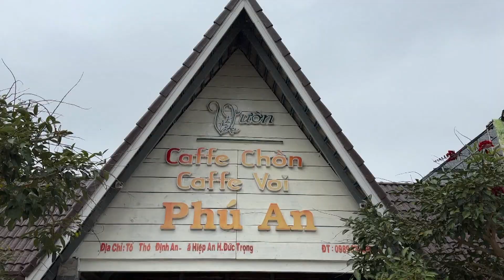Đà Lạt 1-2023 Day 3 ( Vườn Cafe & Vườn Thú )